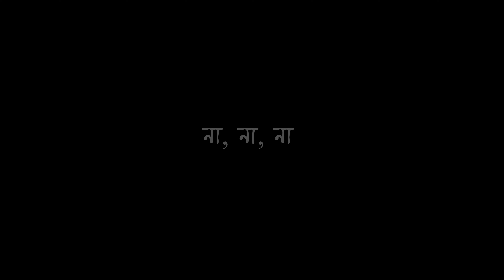কখনো আকাশ বেয়ে চুপ করে | Anupam Roy | Black Screen Status | Arijit & Editz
🔰Tags -

Status video
Status video for Whatsapp
Instagram status
Status song
Love status
Sad status
Whatsapp dp
Love status
Old status
New status
Love songs
Sad songs
Romance status
Romantic status
Instagram story
Whatsapp old videos
Emotional status
Darshan Raval
Arjit Singh